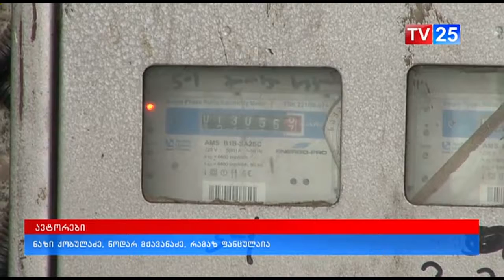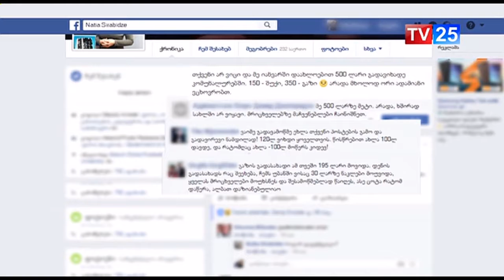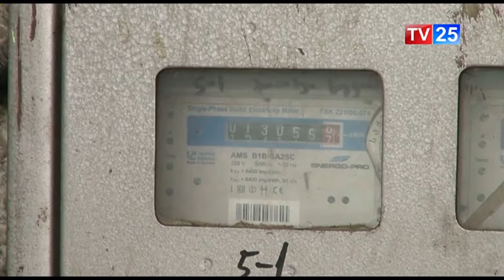მოსახლეობა გაზრდილ გადასახადებს აპროტესტებს